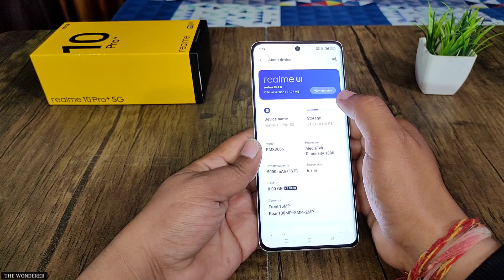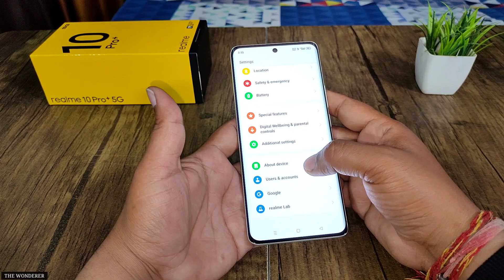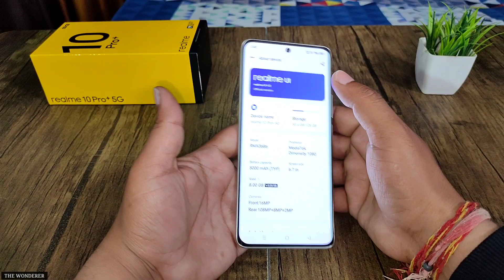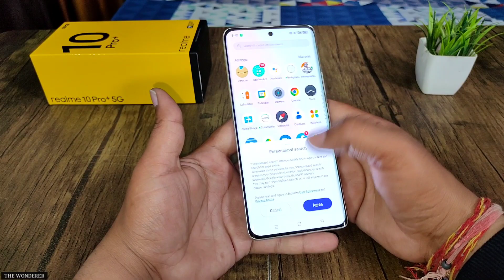Realme 10 Pro Plus New Software Update | Realme 10 Pro Plus A.22 Software Update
10 Pro Plus Tempered Glass

10 Pro Plus Type C To 3.5mm Jack

10 Pro Plus Can Lens Protector

10 Pro Plus Silicon Back Cover

iPhone Dynamic Island Features For Android

Queries Solved:-
• Realme 10 Pro Plus New Software Update
• New Software Update Realme 10 Pro Plus

Best Equipments For YouTubers
○ Microphone: